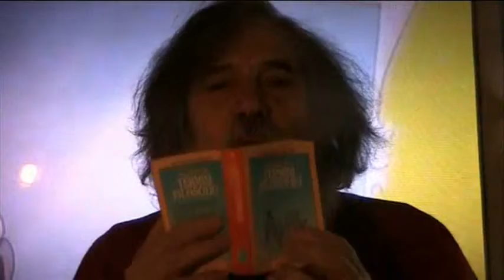La tesi epistemologica del "PERFEZIONISMO" o "FILOSOFIA DELLA PERFEZIONE"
Il mondo è veramente perfetto.